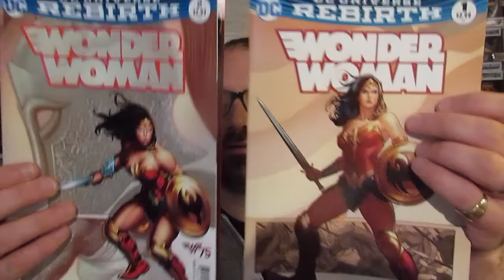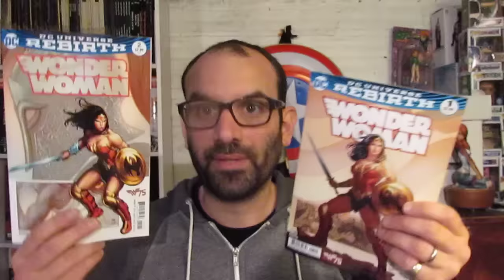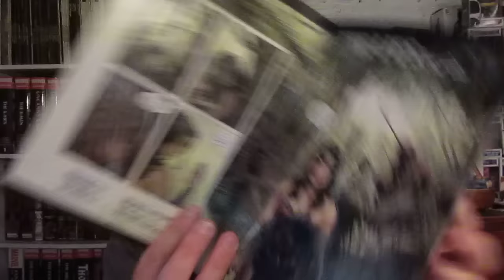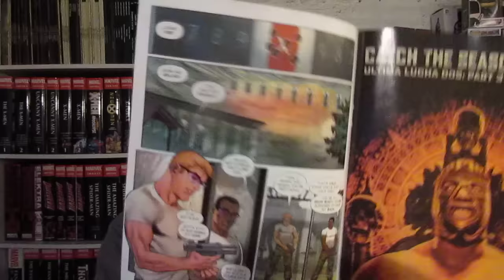1 JOUR : 1 COMICS #153